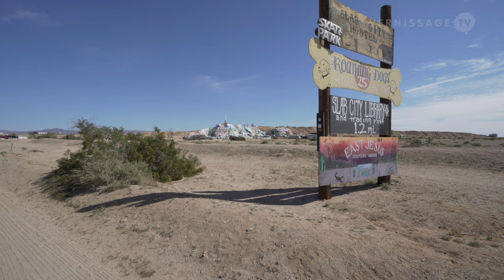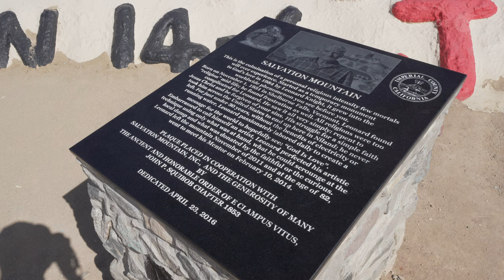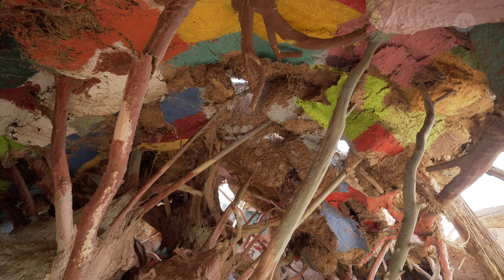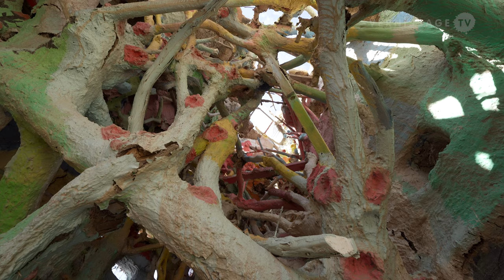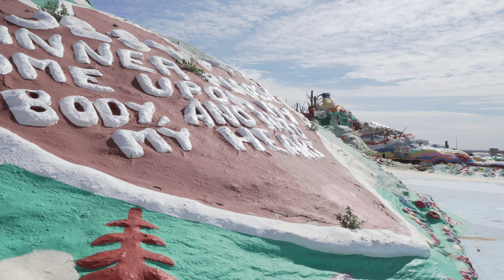Leonard Knight: Salvation Mountain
This is short visit to Leonard Knight’s Salvation Mountain near Slab City in the California Desert area of Imperial County. The structure is made of adobe, straw, and thousands of gallons of paint. It contains numerous murals and areas painted with Christian sayings and Bible verses.

Leonard Knight: Salvation Mountain. Niland, California, February 20, 2020.

Salvation Mountain is the work of Leonard Knight. Knight lived more than 20 years at Salvation Mountain, much of that time in a small camper. The Korean War veteran built the mountain singlehandedly from tons of clay, straw and paint. He saw his creation as a tribute to God and a way to spread the message “God is Love”.

In the mid-1990s, the government of California had made several attempts to close Slab City and Salvation Mountain. It could be prevented because Leonard Knight’s work of art was now known beyond the state borders. The monumental sculpture was declared a National Heritage Site in 2002.

Salvation Mountain has been used as a backdrop in various movies, television shows and music videos, such as the video for the song “Birds” by the band Coldplay; the computer and console game Grand Theft Auto V, and Heidi Klum’s Germany’s Next Topmodel.

Leonard Knight was born in 1931 in Vermont, USA. Leonard Knight died in 2014.